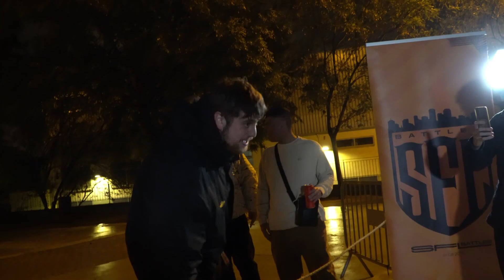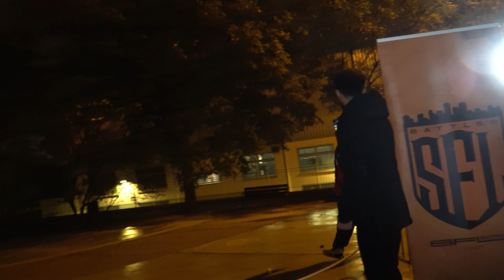LA TRIPLE ENTENTE | SFLMANIA | ROYAL RUMBLE - CAPÍTULO 2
Segundo capítulo del Royal Rumble de SFL Battles, celebrado este 16 de Febrero en Barcelona.